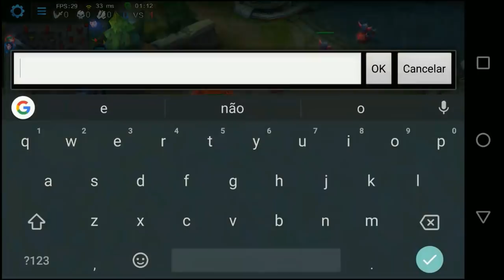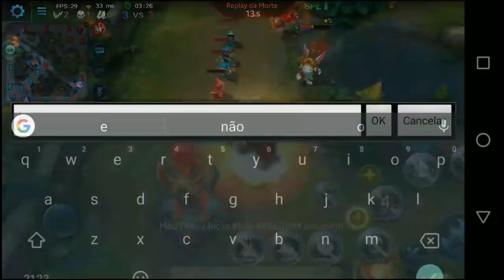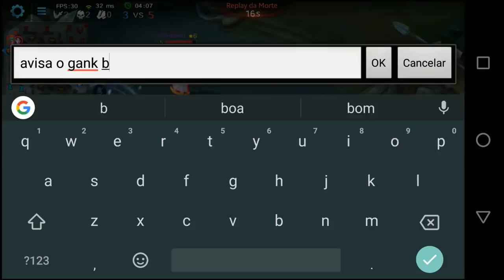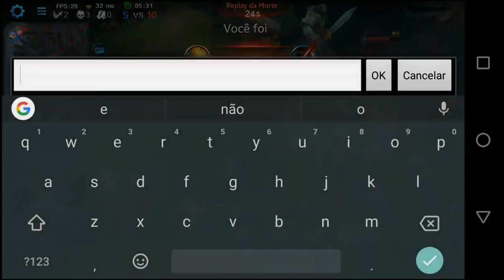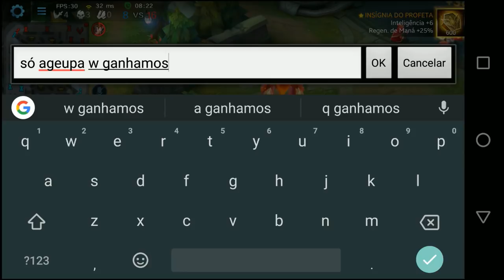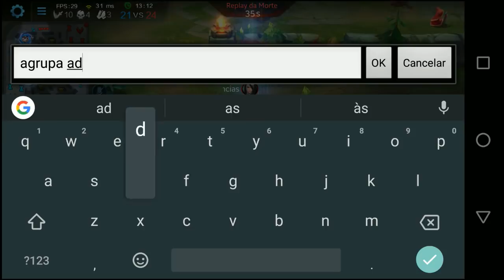MELHOR MAGO PARA SUBIR DE ELO SOLO - Heroes Evolved WAY TO PALADIUM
Video gameplay de Heroes Evolved, gravado no android, onde jogo de Yuki na ranked, confere ai.

É nois!